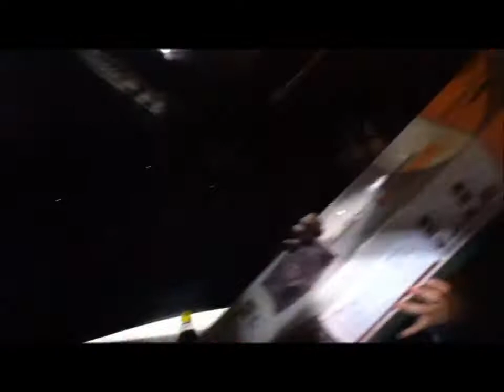Adventures at the mall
Ashley, Macey, Lindsey, and Justin at the mall getting into trouble